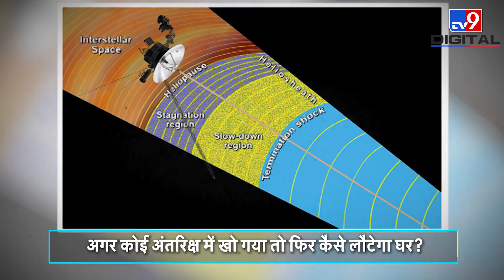अंतरिक्ष में खोने पर वापस लौटने का पहला तरीका, इस तरीके के जरिए घर लौटेंगे Spacecraft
अमेरिकी स्पेस एजेंसी NASA समेत दुनियाभर की अंतरिक्ष एजेंसियां अंतरिक्ष में अपने-अपने स्पेसक्राफ्ट भेजती रहती हैं. भारत, अमेरिका चीन रूस जैसे देशों के सैकड़ों स्पेसक्राफ्ट अन्तरिक्ष से जरूरी जानकारी वापस धरती पर भेजते हैं. लेकिन क्या आपने कभी इस बात पर गौर किया है कि अगर कोई स्पेसक्राफ्ट अपना रास्ता भूल जाए तो क्या होगा ? या वो धरती पर वापस लौट पाता है और हाँ तो आखिर कैसे ? इसीलिए स्पेसक्राफ्ट को अन्तरिक्ष में भेज उसकी गहराइयों को नापने से पहले हमें एक विश्वसनीय सिस्टम की जरूरत होगी जो सभी स्पेसक्राफ्ट को वापस लौटने का तरीका बता सके... इसी जरूरत को पूरा करने के लिए हाल ही में एक नया सिस्टम बनाया गया है, अब एस्ट्रोनोट दो सितारों के जरिए एक ग्लैक्टिक रेफरेंस बना सकते हैं.

Credit : National | SandeepRana/Producer | /Editor